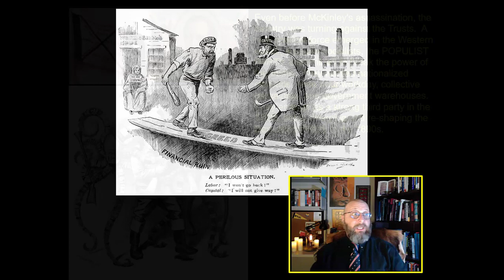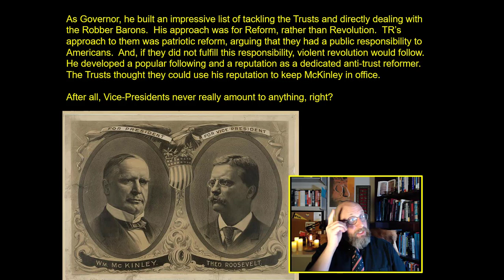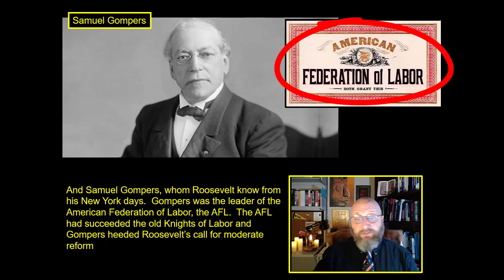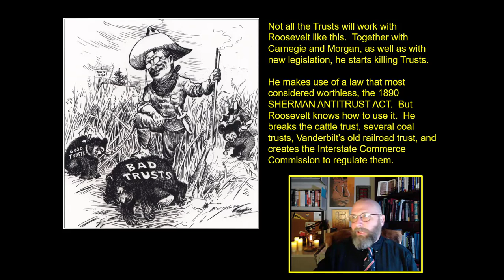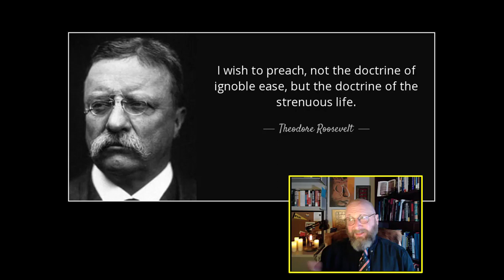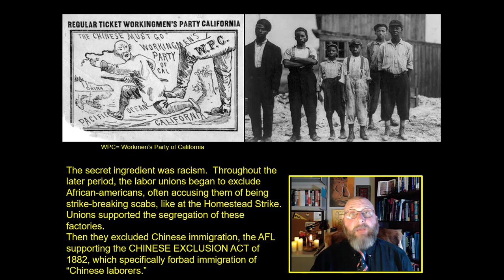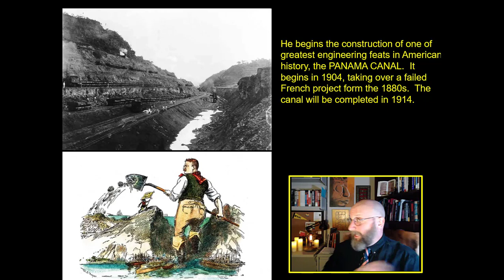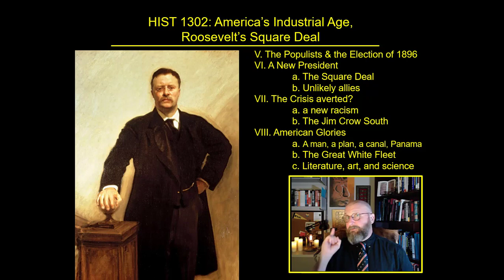Chapter 3-3 Industrial America: Theodore Roosevelt's Square Deal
This is a chapter for an open course on Modern American History with a discussion of Industrial Age America and here, we'll ask a question, "Can a cowboy save America?" and, along the way, we'll meet the muckrakers, we'll kill a giant octopus, we'll save a little baby bear, we're going to dig a huge ditch, we're going to sail around the world, and we're going to pick out your favorite art.